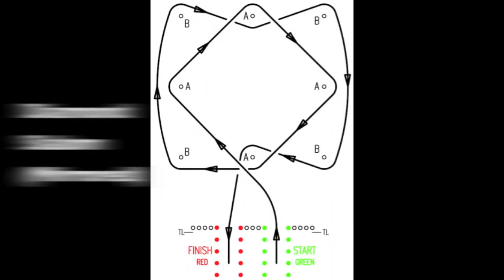Motorkhana Rd 2 2013 - Accordian and Diamond Slalom (Mirrored)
By this time in the day the welds in the diff had broken and it wasn't locking up consistently. It mostly affected the entry into each turn but didn't bother me too much.